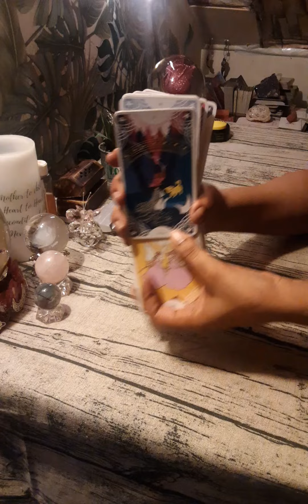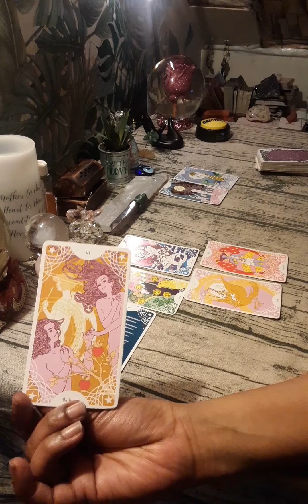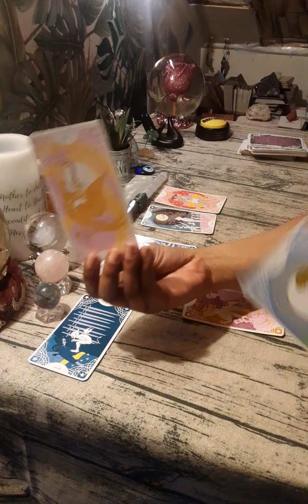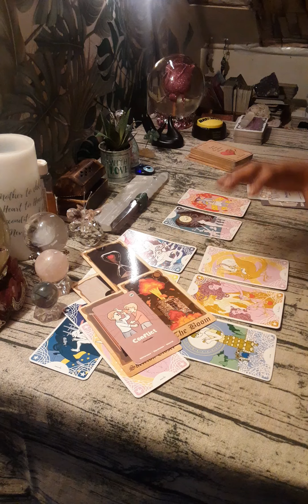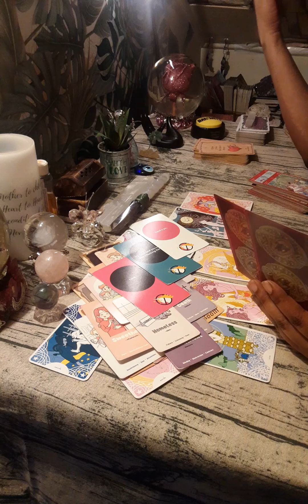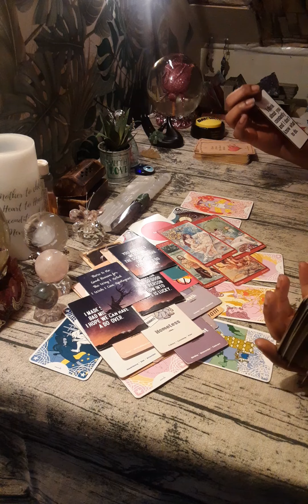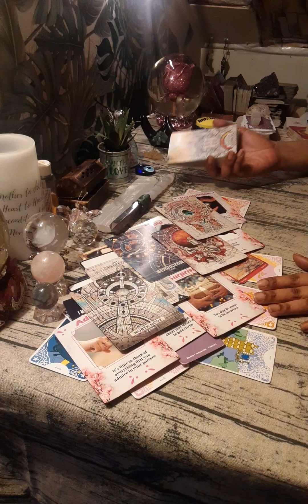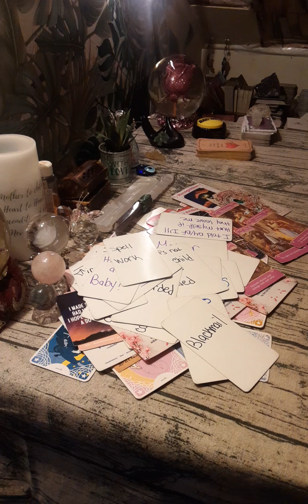🔮👸🏽/🤴🏽🕯WHEN YOUR THE KARMIC LESSON, NOW U KNOW THE TRUTH🕉🧨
timeless ⏰ # triggerwarning ⚠️😤